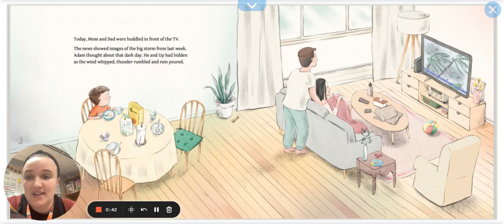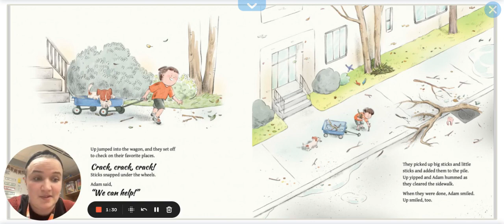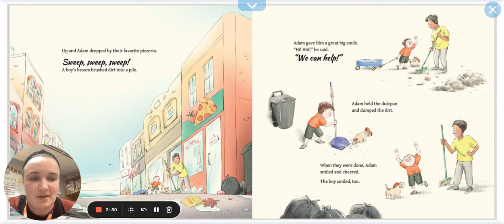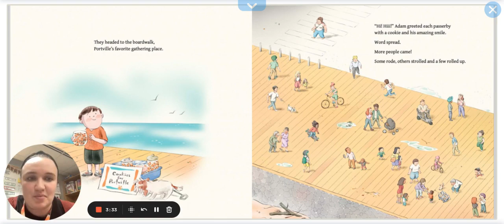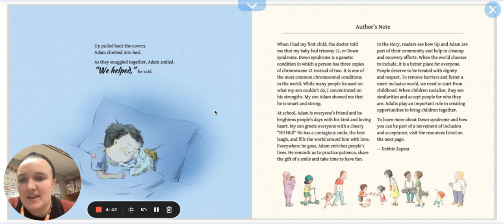Read-Aloud: Up and Adam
Book by Debbie Zapata